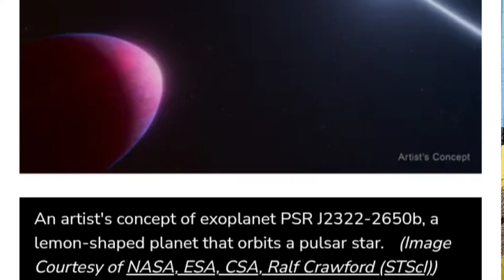Most interesting astronomy/space news of 2025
Of the many many astronomy and space related news in 2025, which did I find most interesting? Take a look to find out!